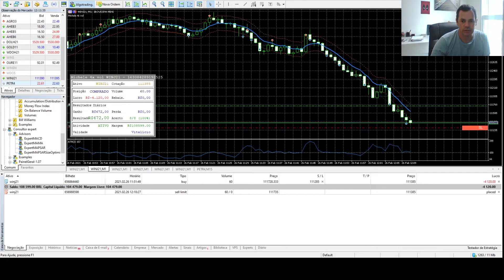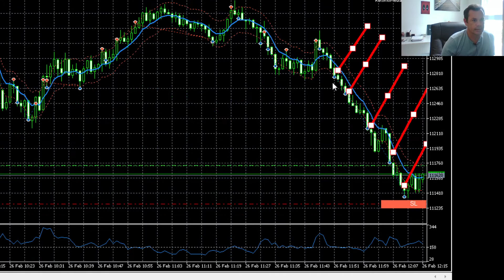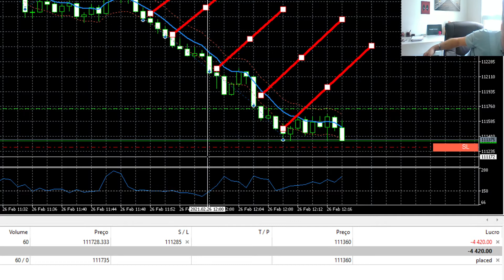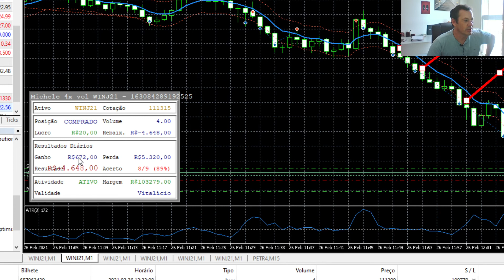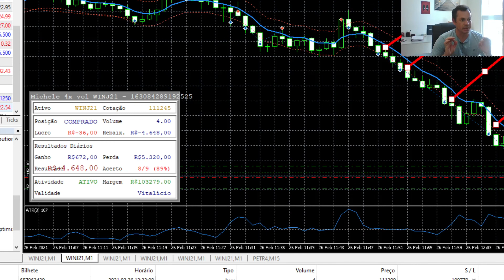Estudo de entradas com filtro ATR - loss ao vivo na conta demo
Pesquisas relacionadas
ibov
ibovespa
bolsa de valores
ibov hoje
ibovespa hoje
compra ações
comprar ações
ibovespa agora
investir em ações
investir na bolsa
bolsa de valores hoje
bolso de valores hoje
investimento na bolsa de valor
investir na bolsa de valores
ibovespa em tempo real
mercado de ações
bolsa mundiais
bolsas mundiais
bovespa agora
aplicações para investir na bolsa
açoes petz3
compra de ações
bolsas mundiais em tempo real
xp nasdaq
bolsa de valores ao vivo
investimentos na bolsa de valores
ações ibovespa
bolsa de valores brasileira
robo investidor trader
robô investidor trader
bolsa de valores no mundo
ibovespa tempo real
smartbot
corretora bolsa de valores
ibovespa online
ibov uol
investimento bolsa de valores
b3 bovespa
bolsa de valores online
investimento em bolsa de valores
investir em bolsa de valores
grafico ibovespa
investimentos bolsa de valores
investir bolsa de valores
compra e venda de ações
comprar ações petrobras
comprar ações itau
investir açoes
ibovespa grafico
robo de investimento warren
bolsa de valores agora
melhor corretora para ações
comprar ações da ambev
bolsas mundiais agora
investimento em ações para iniciantes
operando na bolsa
operar na bolsa
bolsa de valores investir
robô trader
ações em tempo real bovespa
ibovespa ações
investimentos na bolsa
bolsa valores
corretora de bolsa de valores
comprar ações ambev
ações b3
simula bolsa de valores
quero investir na bolsa
bovespa online
bolsas mundiais hoje
comprar ações baratas
comprar ações na bolsa
comprar ações da petrobras
mercado livre ações
comprar ações do itau
comprar ações magazine luiza
melhor corretora de valores para pequenos investidores
robo de investimento
robô de investimento
robos de investimento
comprar ações agora
melhor corretora para investir em ações
mercado de ações hoje
bolsa de valores b3
ações bovespa
bovespa futuro
corretora da bolsa
warren robo investimento
bolsa ibovespa
corretoras bolsa de valores
bolsa de investimento
melhor home broker
melhores home broker
comprar e vender ações
site para investir na bolsa
investindo em ações
quero comprar ações
qual a melhor corretora para investir em ações
comprar ações de empresas
grafico bolsa de valores
corretora da bolsa de valores
corretora bolsa
itau bolsa de valores
bolsas mundiais investing
acoes xp nasdaq
bolsa de valores para iniciantes
ibovespa hoje grafico tempo real
bolsa de valores mundo
bolsa de valores uol
grafico da bolsa de valores
investimento trade
ibovespa hoje agora
aplicando na bolsa de valores
aplicar na bolsa de valores
melhor corretora para comprar ações
bolsa de valores hoje no mundo
bolsa de valores ibovespa
corretoras bolsa
bolsa de valores de são paulo
toro bolsa de valores
aplicar em ações
b3 bolsa de valores
plataformas para operar na bolsa
bolsa de valores no mundo hoje
corretora para investir na bolsa de valores
corretoras de bolsa de valores
investimento bolsa
corretoras bovespa
bovespa ações
folhainvest
venda de ações
b3 ibovespa
xp acoes nasdaq
aplicar na bolsa
trader bolsa de valores
melhor corretora de ações
comprar bolsa de valores
bolsa de valores china
bolsa de valores chinesa
melhores acoes para comprar
comprar ações online
açoes para investir
bolsa de valores em tempo real
melhor corretora para investir na bolsa
bovespa uol
quero investir em ações
bolsa b3
bovespa oibr3
qual a melhor corretora para investir na bolsa de valores
mercado de ações para iniciantes
corretora para investir em ações
bovespa em tempo real
bolsa de ações
bolsa de valores sp
corretora para comprar ações
rico bolsa de valores
melhor corretora ações
investimentos bolsa
investir bolsa
bolsa valores hoje
uol bovespa
operar na bolsa de valores
bolsas de valores pelo mundo
bolsa bovespa
estacio bolsa de valores
bovespa petrobras
corretora para investir na bolsa
clear bolsa de valores
grafico bovespa
corretoras da bolsa de valores
site para comprar ações
corretoras da bolsa
investimento em bolsa
investir em bolsa
comprar ações da apple
grafico ibovespa tempo real
horário bovespa 2020
acao ibovespa
investir na bolsa americana
bolsa de valores brasil hoje
bolsa de valores brasileira hoje
bolsas de valores no mundo hoje
bolsas de valores do mundo
bolsa de valores bovespa
bolsas de valores internacionais
mercado ações
quais ações comprar hoje
azul bolsa de valores
via varejo bolsa de valores
robo investidor
robô investidor
gol bovespa
bolsa valores mundo
bolsa de valores gol
ações comprar